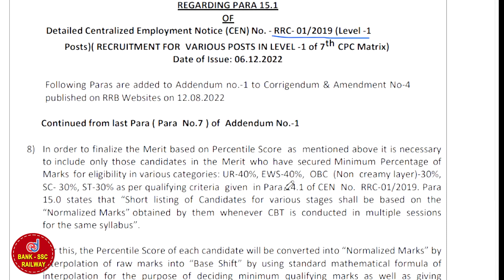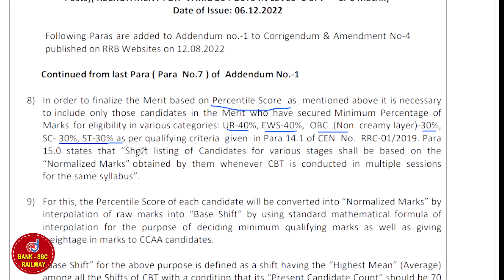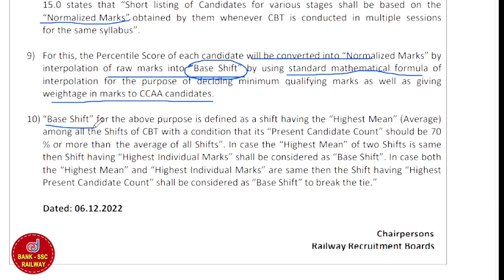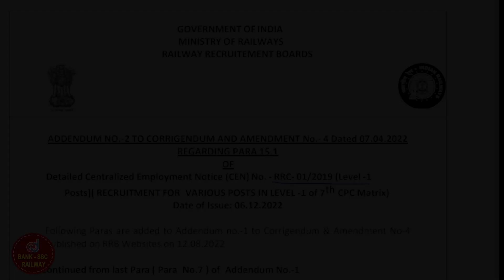Group dயில் இந்த மார்க் இருந்தால் தான் Eligible !! | Railway Exam Important Notification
Post Question Discussion |  Maths problem Explanation | Railway Question solutions | Maths easy methods solve